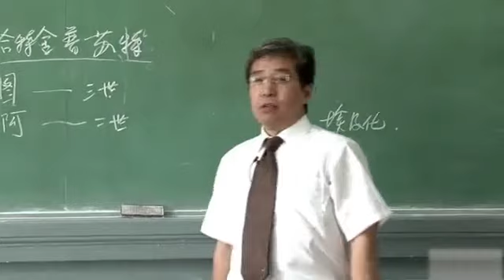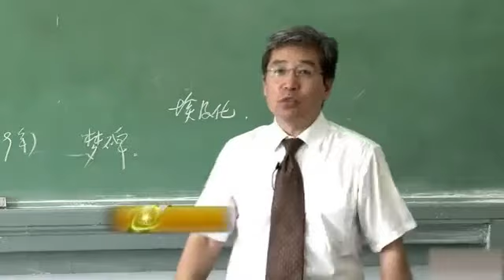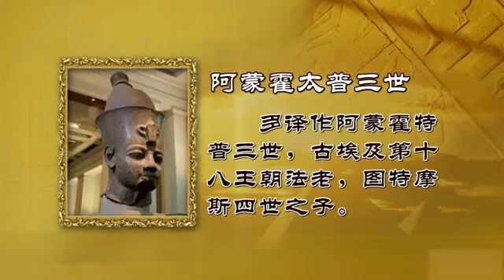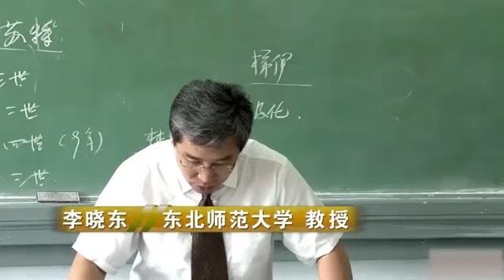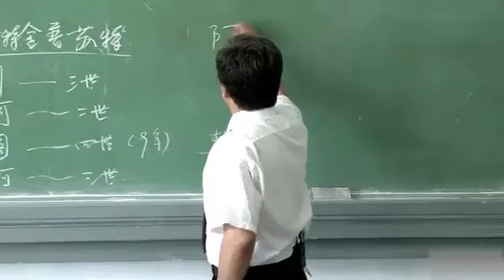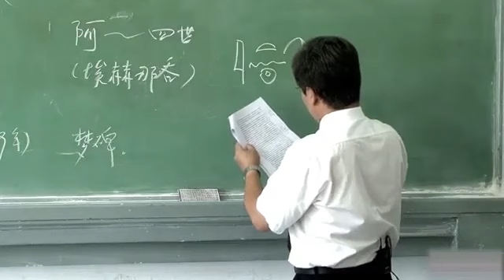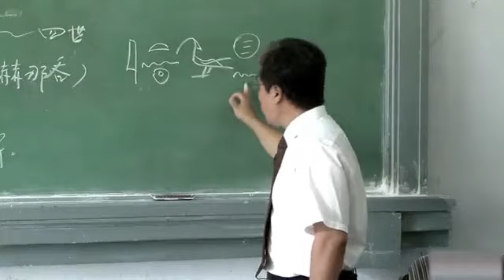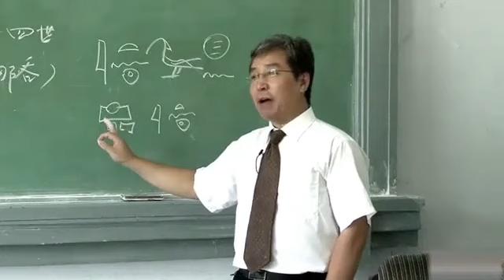60 古代文明：古埃及历史（27）大学公开课 高校 李晓东 世界通史：世界史世界历史 世界古代史